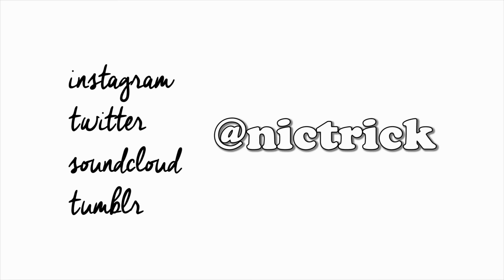Nictrick's Nosh | Ep. 4 Crepes + MY BRO IS SEXY? | Mukbang | Eating Show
Watch me make some berry and nutella crepes this week! Or skip to 2:30 to get straight to the eating and chatting. I answer a super interesting question about bros and besties that I think many of us can relate to! Also peep where to get the dope tee I'm wearing ↓↓↓↓

Also shoutout to the Baby for helping me film (143, ily, u da best)